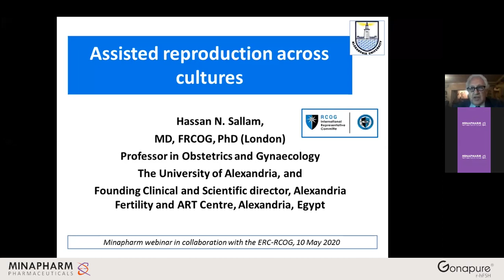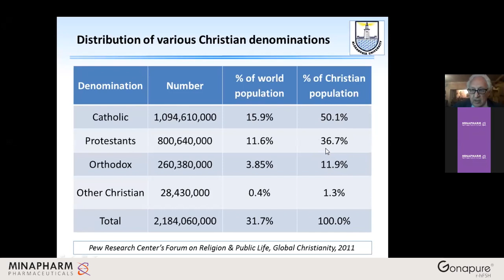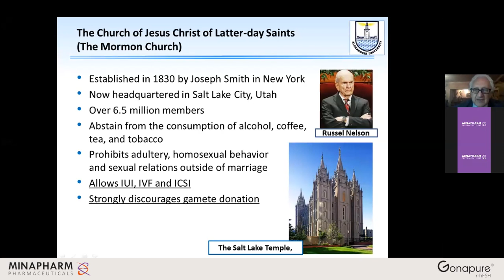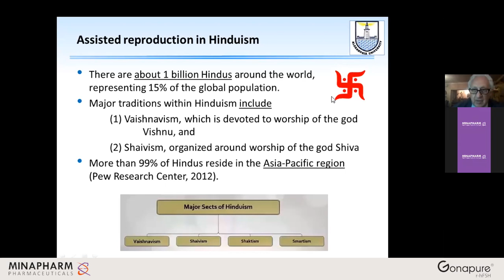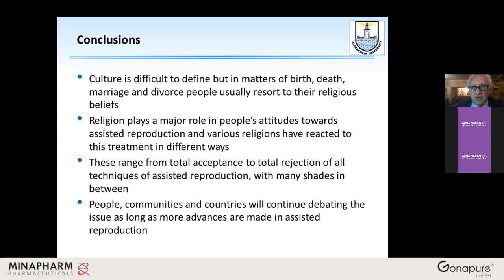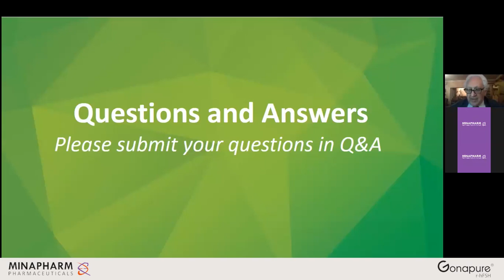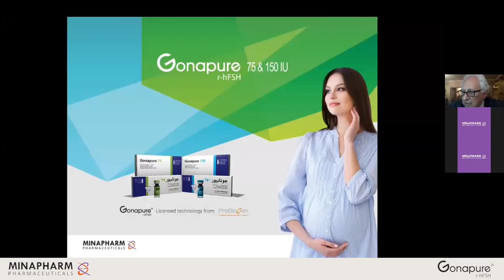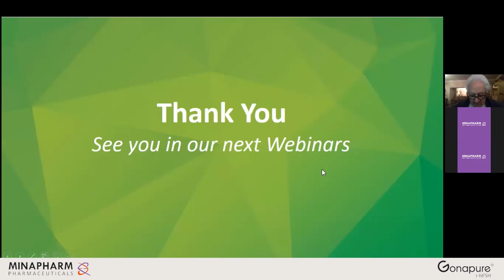IVF across cultures